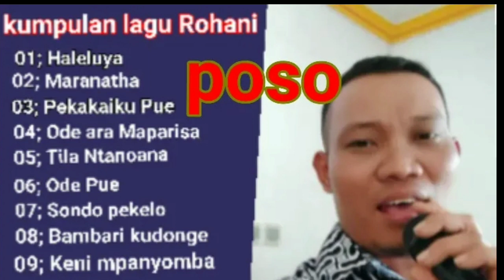FULL ALBUM LAGU ROHANI JUFRI LUMAKO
video kali ini menceritakan tentang Full album lagu rohani jufri lumako

tag;

hastag;